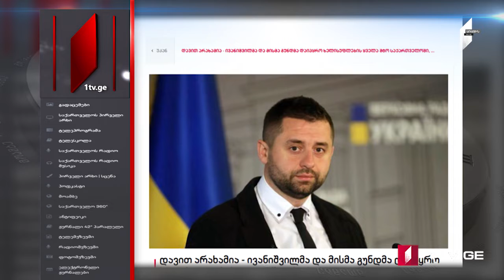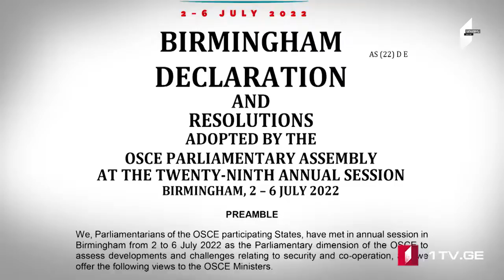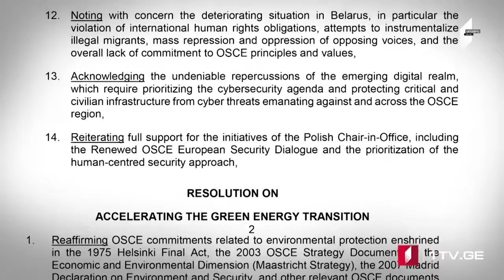ՄՈԱՄԲԵ – լրատվական թողարկում հայերենով [20:00/07.07.2022]